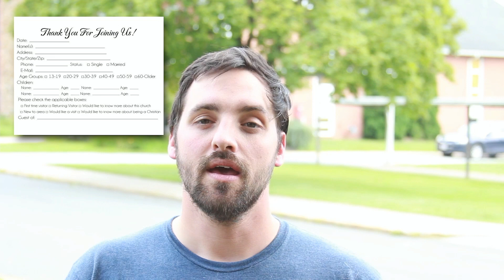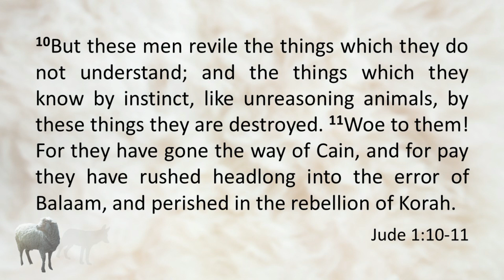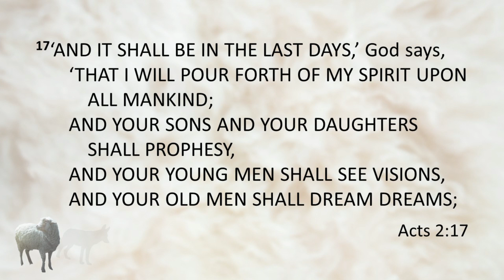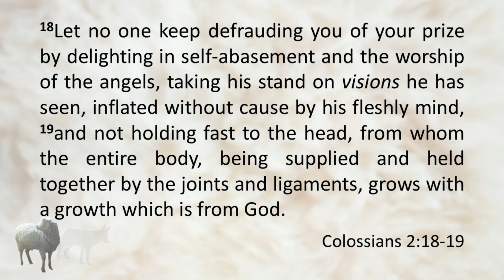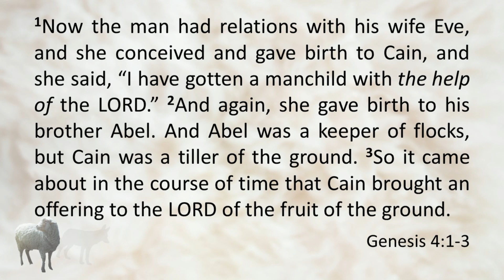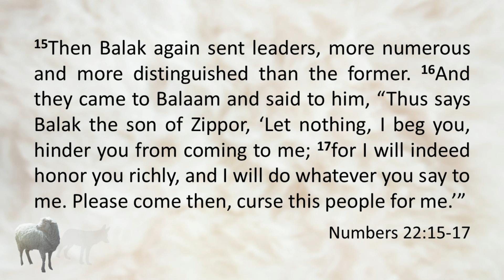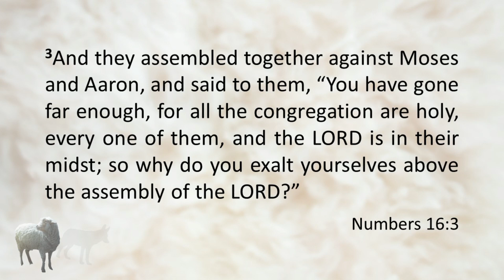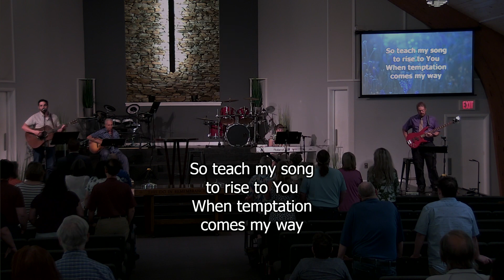August 6th, 2023 Service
Pastor Bill continues our series in Jude and touches on The three types or wolves among the sheep.